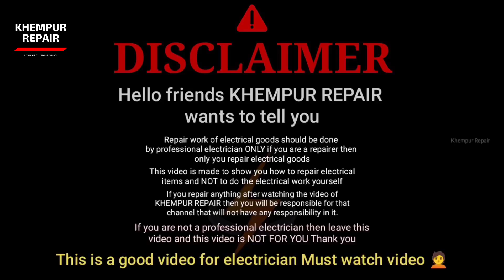top 5 battery emergency light | rechargeable emergency light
title

Hi doston khempur repair channel Mein aapka Swagat hai

about
doston Aaj Ham emergency light ki video Lekar Aaye Hain aur is video Ko Dekhkar aap apni emergency light bhi theek kar sakte hain Chahe aapki emergency light Mein Koi Bhi problem ho Chahe aapki emergency light bilkul ded condition mein ho Lo Jalti ho ya FIR uski half LED glow hoti Ho ya uska regulator Kam Nahin karta ho battery backup Na Ho Ya FIR aapko uski wiring karne mein koi dikkat aati ho uski wiring karna ho LED bulb kharab ho gaye ho charging Nahin ho rahi ho ya FIR charging karte samay emergency light ki LED glow Hoti Hai charging hatane ke bad Band Ho Jaati Hai yah sari problems Aam problems hain aur kisi bhi rechargeable light Mein a sakti hain ho sakta hai aapki lite mein bhi inmein se koi problem ho to Aap Hamare video ko Dekhen Kyunki Ham aapko LED lamp rechargeable light emergency light solar light ko repair karne ka Sahi Tarika batate hain aur Agar usmein LED battery regulator koi bhi chij kharab ho Jaati Hai To usko change Karne Ka Tarika bhi batate hain video Pasand Aaye To like Karen share Karen thank u